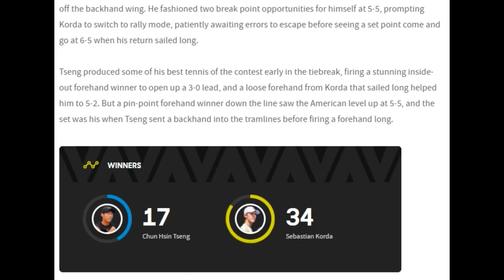Australian Open 2018- Like father, like son Korda wins AO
Like father, like son Korda wins AO
'Korda wins Australian Open' - a headline written for the third time, for a third member of the clan.

Five days shy of the 20th anniversary of his father Petr Korda’s Australian Open triumph, 17-year-old Sebastian Korda gave him a birthday present to remember by claiming the boys’ title at Melbourne Park.

Liang clinches girls' title

The American No.7 seed overcame Chinese Taipei’s Chun Hsin Tseng 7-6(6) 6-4 in a tight, compelling contest that hinged on a handful of points, capping the victory with his father’s trademark scissor-kick celebration before the trophy ceremony.

“It's definitely special, including being here in Australia – I mean, my sister won her first title here as well,” said Korda, whose elder sister Jessica claimed the Australian Open golf title as an 18-year-old in 2012. “My dad won his only Grand Slam title here, so it's very special.

“The main goal here, was try to get this tournament for my dad on his 50th birthday. My mom's birthday is on the 5th of February, so it's special as well.”

Like father, like son!@SebiKorda with the signature scissor-kick made famous by his dad Petr.AusOpen @Kia_Motors

10:47 AM - Jan 27, 2018
 4 4 Replies   49 49 Retweets   179 179 likes
Korda Snr needed just 85 minutes to dispatch Marcelo Rios in the 1998 men’s final on the then-green Rod Laver Arena, but son Sebastian was pushed throughout the 91-minute title match as Tseng’s tidy all-court game proved the perfect foil for the American’s heavy-hitting baseline play.

The 193cm American found himself on the back foot early on, dropping serve to love as Tseng came out on top after four lengthy exchanges in the opening game. But the 16-year-old’s advantage lasted just three games before Korda broke back to level up at 2-2.

With temperatures hovering around the 30°C mark and a clear blue sky over Melbourne Park, play was briefly interrupted by a ballkid who fell faint and was helped from the court. Korda, having checked on the youngster’s wellbeing, held for 3-2 and had two points to break for a 5-3 lead, only for Tseng to produce some fine defensive play to get out of trouble.

The compact No.6 seed had the speed and all-court game to counter Korda’s easy power, particularly off the backhand wing. He fashioned two break point opportunities for himself at 5-5, prompting Korda to switch to rally mode, patiently awaiting errors to escape before seeing a set point come and go at 6-5 when his return sailed long.

Tseng produced some of his best tennis of the contest early in the tiebreak, firing a stunning inside-out forehand winner to open up a 3-0 lead, and a loose forehand from Korda that sailed long helped him to 5-2. But a pin-point forehand winner down the line saw the American level up at 5-5, and the set was his when Tseng sent a backhand into the tramlines before firing a forehand long.

pattern
WINNERS

17
Chun Hsin Tseng

34
Sebastian Korda
Cheng rallied to make a bright start to the second, a deft drop-shot helping him to a 2-0 lead, but Korda broke back immediately and roared with delight as he hammered a forehand winner on the run to break once more for a 3-2 lead.

Neither player could relax on serve, Tseng scampering to reach 15-30 in the eighth game with a stunning curling forehand that Korda could only dolly back for the 16-year-old to guide past him into the open court. But having consolidated for 5-3 Korda surged to the finish line, firing his 34th winner of the match to bring up match point before Tseng flashed a short forehand wide.

Petr Korda was back in Brandeton, Florida, as his son lifted the Perpetual Trophy, but Sebastian had a message waiting on his phone once his press duties were complete.

“Most parents push their kids away,” Korda said, admitting he found golf too boring as a kid – despite a handicap of two – and played ice hockey before focusing on tennis from the age of 10. “I really fell in love with the sport. I wouldn't take no for an answer to play it.

“My dad, of course, tried to push me away a little bit. He would always take me to tournaments with Radek Stepanek. I fell in love with it. Ever since he's supported me as much as he can. He's my main coach. He's the main one I play with when I'm back home at IMG. I play with all the other guys there, but usually when I practice, it's usually just him.

“I've seen his match on YouTube a lot,” he added with a smile. “I watch it at least maybe once a month – a little bit of motivation.”